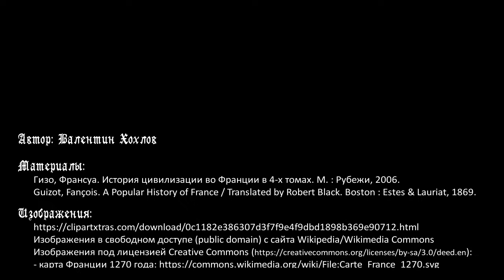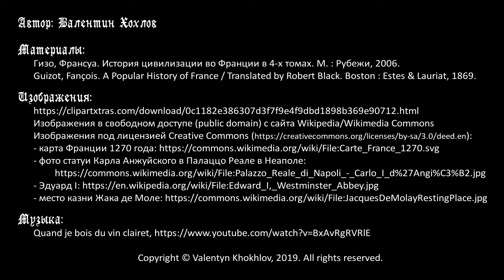История средних веков №21: Франция в XIII-начале XIV века. Последние прямые Капетинги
Франция в XIII-начале XIV века. Людовик IX Святой как архетип короля высокого средневековья. Войны и договора с королями Англии и Арагона. Его взгляды на право и справедливость, судебная реформа и государственное строительство. Короткое царствование Филиппа III. Филипп IV Красивый - железный король, предтеча абсолютизма. Его борьба с Папой и разгром ордена тамплиеров. Правление трех сыновый Филиппа IV, последних прямых Капетингов, воцарение династии Валуа как пролог к Столетней войне.

Таймкоды:
0:00 Вступление
03:01 Людовик IX Святой в конфликте с Лузиньянами
06:11 Отношения и договор с королем Англии Генрихом III
07:35 Договор в Корбейле (1259), отделение графства Барселоны от Франции
10:30 Ограничение частных войн и судебных поединков
14:09 Отношения Людовика IX с церковью
16:16 Государственное строительство, "Книга ремесел Парижа"
18:13 Правление Филиппа III
20:26 Филипп IV, его отношения с Арагоном, Англией, война с Фландрией
23:52 Легисты и борьба короля с Папой Бонифацием VIII
26:25 Разгром ордена тамлиеров
28:28 Людовик X и его указ об освобождении сервов
30:42 Филипп V и Карл IV - последние прямые Капетинги на троне